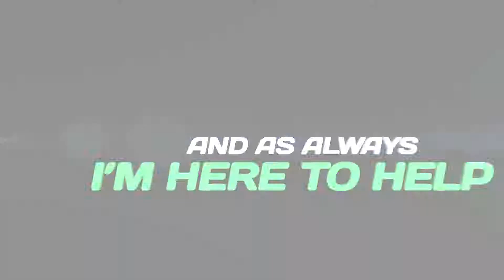PauloP13 YouTube Outro mp4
MSF Paulo P13 outro, end of video footage